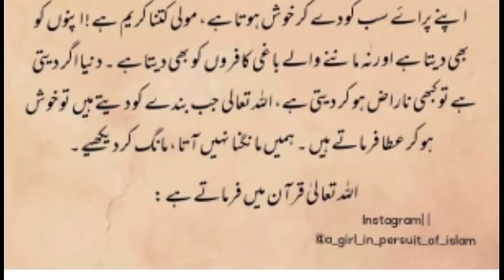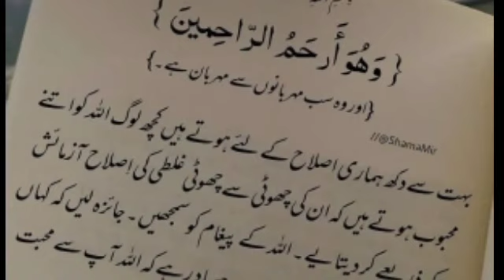kya pata tumhary intezae ka ajar tumhy milney hi wlaa hu ||urdu poetry status | dua aur sabar quotes